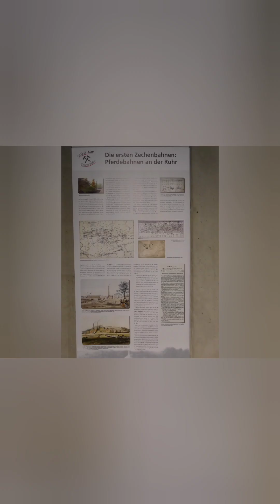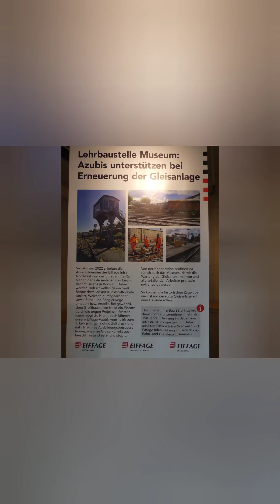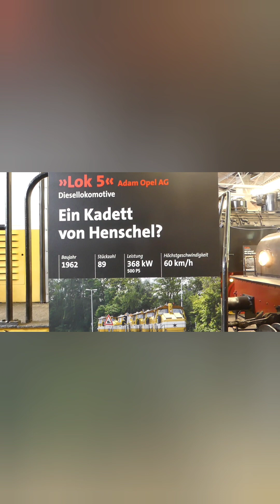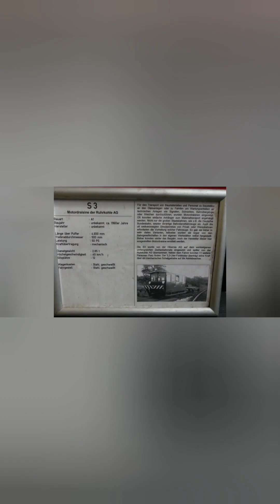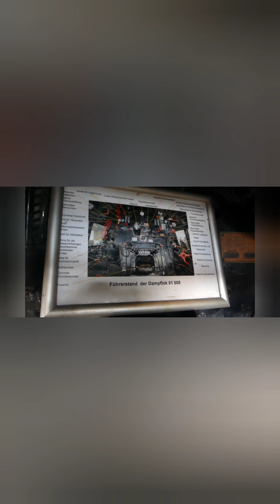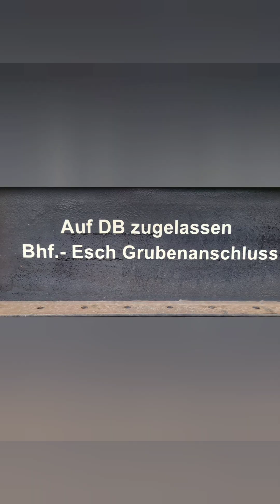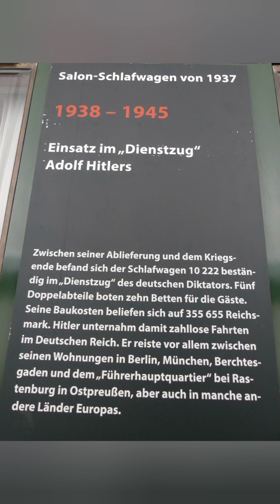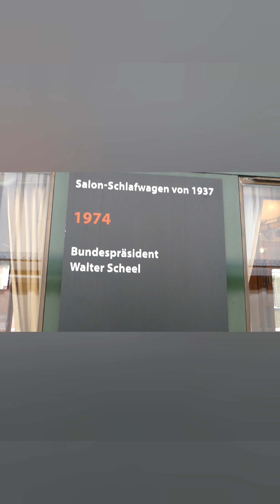Eisenbahn Museum in Bochum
Gestern am 16.7.23 mal das Eisenbahn Museum in Bochum angeschaut. Und dort viel gefilmt und fotografiert.